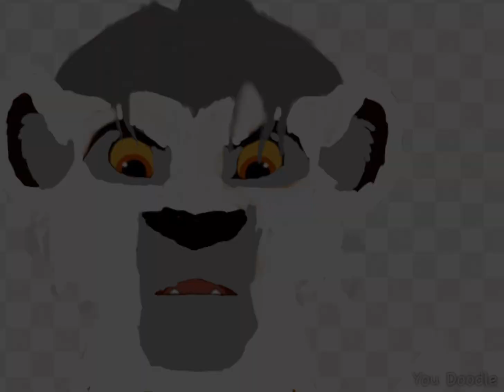ghost tribute ~ Are not alone